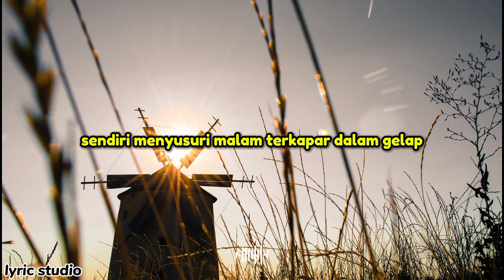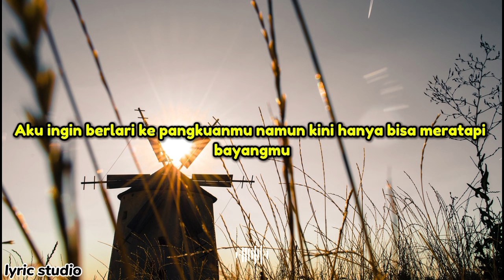AYAH YANG HILANG || lyric studio ( lirik lagu )